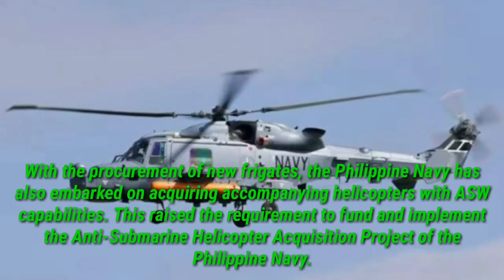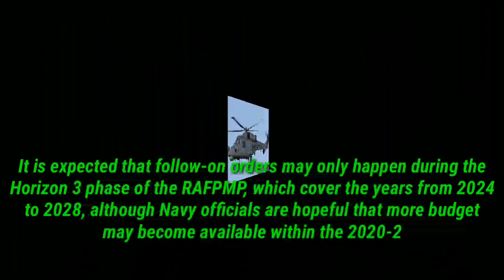PHlLlPPlNE NAVY Anti-Submarine Helicopter Acquisition Project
The Philippine Navy has started to improve its overall c0mbat capabiIities, and among those that need to be re-introduced into the service is Anti-Submarine W4rfare (ASW) capabiIities.

With the procurement of new frigates, the Philippine Navy has also embarked on acquiring accompanying helicopters with ASW capabiIities. This raised the requirement to fund and implement the Anti-Submarine Helicopter Acquisition Project of the Philippine Navy.